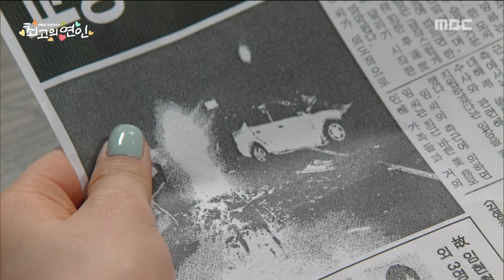[The Dearest Lady] 최고의 연인 88회 - Jeongsu "Hi Sung's parents killed by Min Kyun's father" 20160411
Jeongsu "Hi Sung's parents killed by Min Kyun's father"